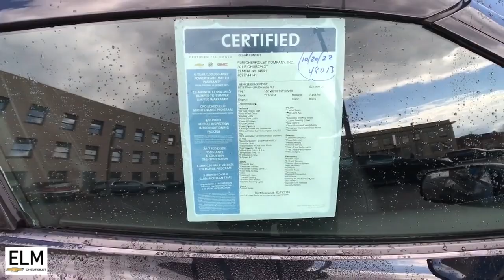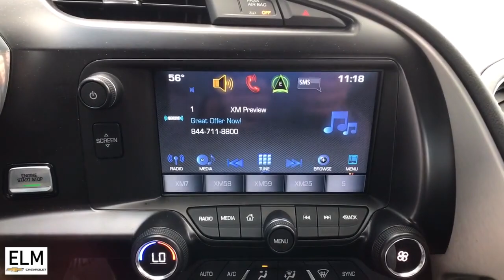2019 Chevrolet Corvette Elmira, Ithaca, Watkins Glen, Corning, Sayre, NY T21-303A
Black Used 2019 Chevrolet Corvette available in Elmira, New York at ELm Chevrolet. Servicing the Ithaca, Watkins Glen, Corning, Sayre, NY area.

Elm Chevrolet
301 E Church St

!*!*! MARCH 2021 PUBLIC WHOLESALE EVENT! DON'T MISS OUT - OUR PRE-OWNED VEHICLES ARE MARKED AT OR BELOW AUCTION PRICING! NOW IS THE BEST TIME TO GET A NEW RIDE THROUGH ELM CHEVROLET!*!*! The Story, Highlights Include..., **ALLOY WHEELS**, **CLEAN CAR FAX**, **GREAT MPG**, **PRICED TO MOVE**, **SOLD AND SERVICIED**, **WONT LAST**. Odometer is 2070 miles below market average! 2019 Chevrolet CorvettebrbrAwards:br  * 2019 KBB.com 10 Best Road Trip Cars